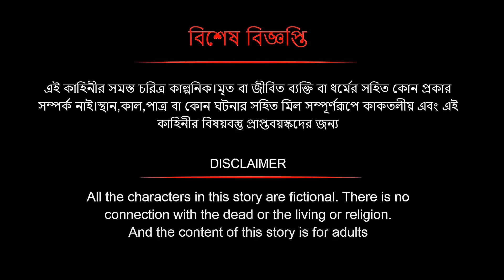কুচবরন কন্যা সিনেমা (পর্ব - 828)। Bangla cartoon। Bangla fairytales। Thakumar jhuli। Rupkothar golpo